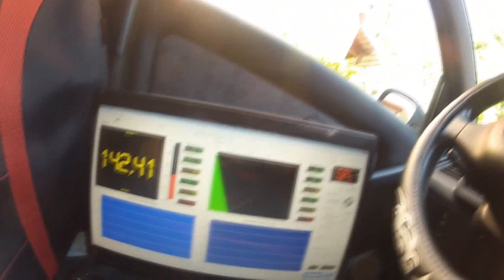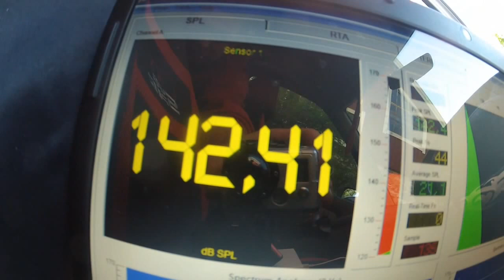team peränurkka | Tipi @ Term-LAB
tykkää meistä!